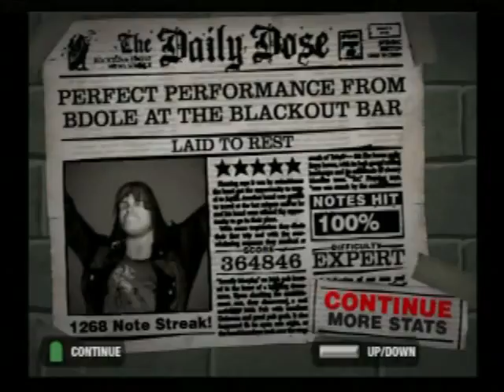Some Lame GH2 FCs [Team Rapture]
Yeah I suck dick at Guitar Hero 2 for some reason...I played it for 2 hours earlier today and this is all I got.  To be fair I got all of these within 4 -5 tries each--most of the time was spent sucking on other should-be easy songs like Madhouse and Less Talk More Rokk.  I have 45/64 in this game by the way, and I am honestly struggling to get more.  Even though I have several fairly easy songs still left to do.

I will post a full song from my Rock Band whoring session soon.

Staff Members

iTz FiNaL
NfskMjmMal2
ViraScore